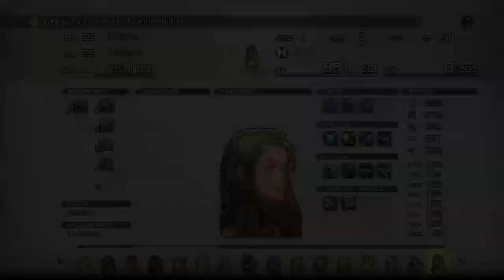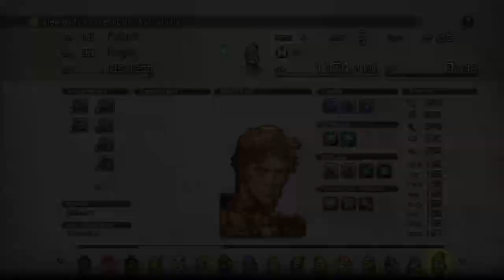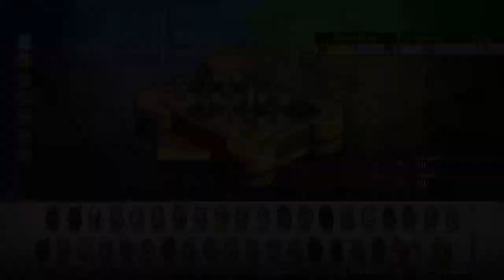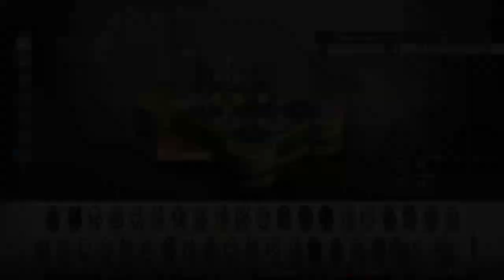Tactics Ogre Reborn - PS4 Gameplay - Japanese Voice - Chapter 4 - Part 25